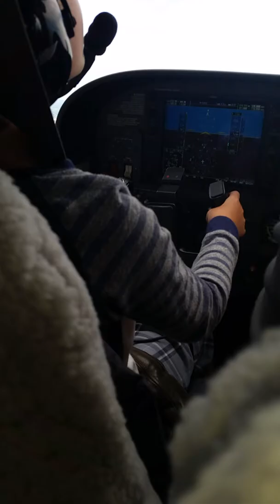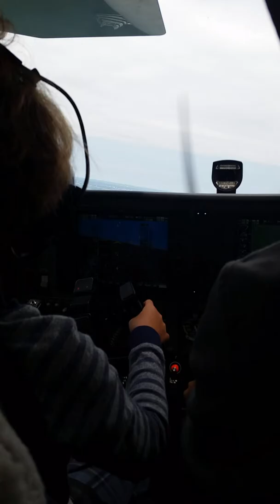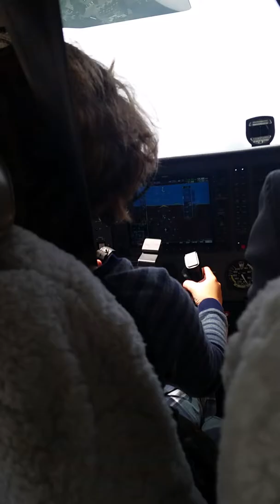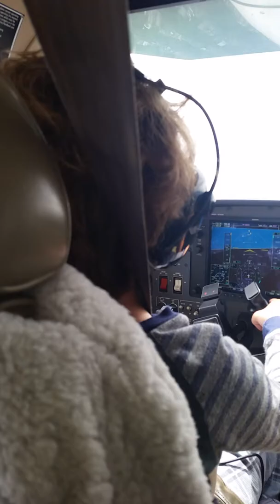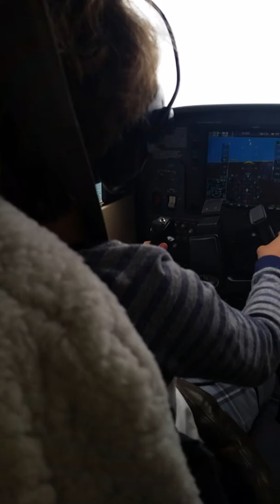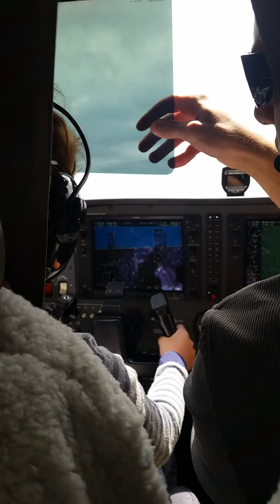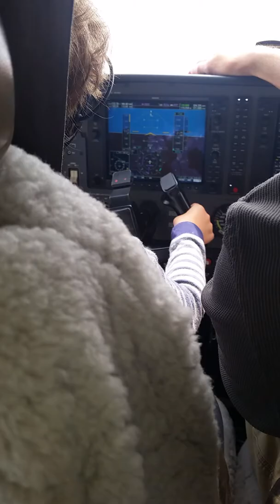Flying over Boston